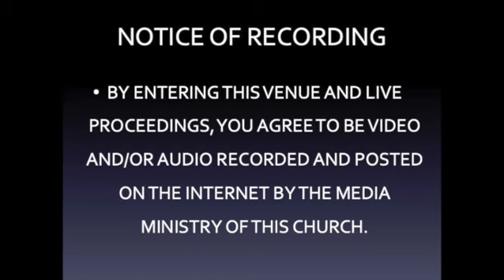Announcements 9 29 24 720WebShareName